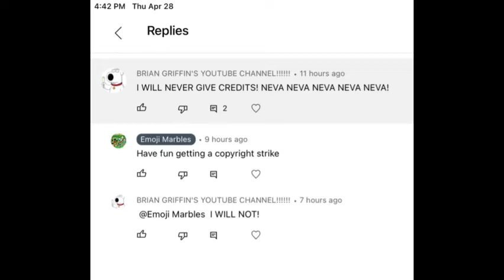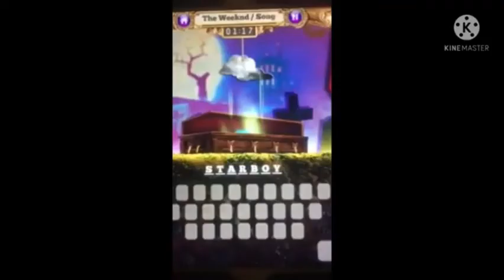Commentaries #262 @HACKEDBYICHITOMOE-e2j Approval On JMSOWSDYGOTN Sucks